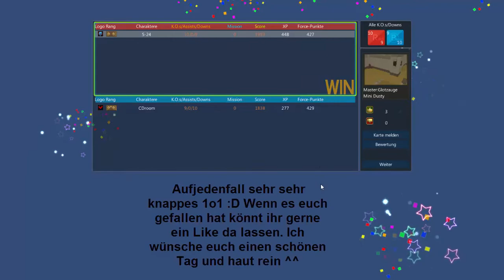S-24 gegen CDroom [Brick-Force] [HD]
Aufjedenfall gutes und knappes 1o1!!! Wenn es euch gefallen hat könnt ihr nartürlich ein Like da lassen :D Ich wünsche euch einen schönen Tag und haut rein :D